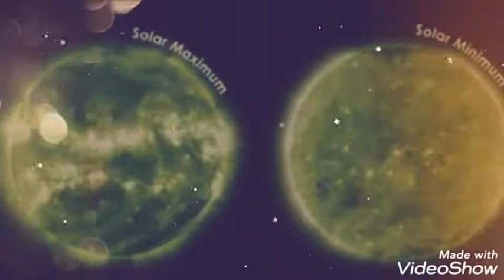Solar minimum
Solar minimum is in it's way!